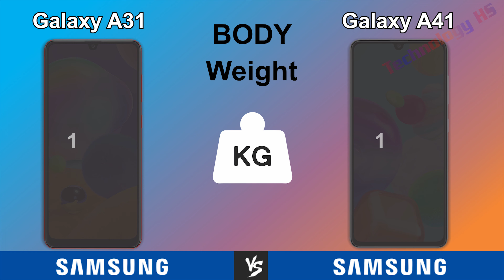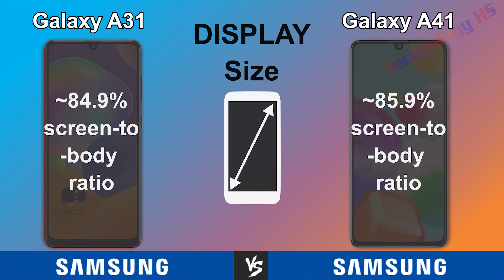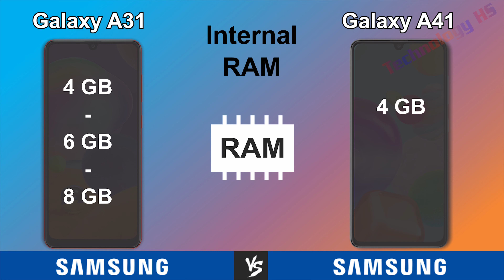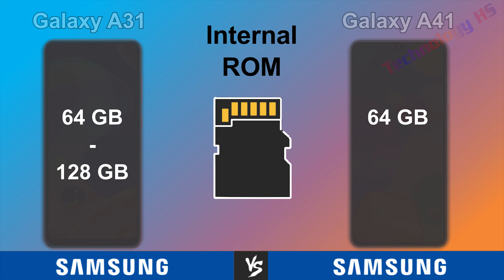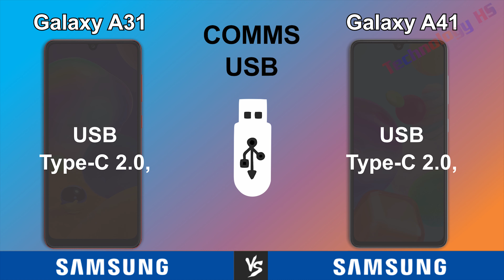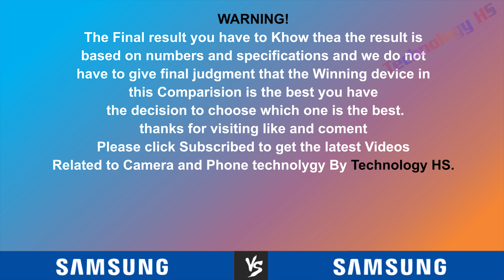Samsung Galaxy A31 Vs Samsung Galaxy A41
Hi everyone!
1. Camera and camera
2. Smart Phone and Smart Phone
3. Computers and computers